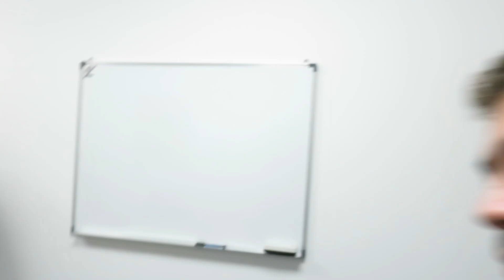Tražimo prostor za produkciju STEMI lekcija :)